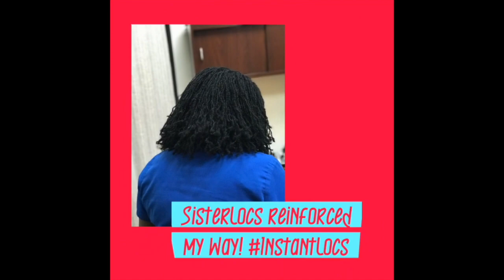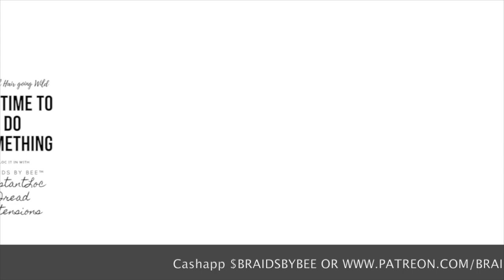Braids by Bee joins Patreon Learn about Dread Extensions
Braids By Bee is well known for starting trends and started as a Hair Braider.  Though out the years the services grew with starting dreadlock journeys.  Bee shows off her work on many social media platforms.  Bee records videos of the work done at salon before and after of many different situations that needs extensive expertise type knowledge to accomplish the looks the clients want.  Bee loves to show off her work, however taking the time to upload these videos takes away from work sometimes.  However with having some free time, Bee wanted to start editing these videos and posting.  However the process to post many videos, one must do research on how to create, how to do graphics, how to start these accounts and apps to help support your craft.  This takes time and we are defiantly putting in the work.  The work I already do by providing a service that many fly in to come get done.  However sharing the videos, editing and explaining what needs to be done and what was done to each client is another story.  One these videos I will take the time to post not only the videos of the work being done but a picture in picture moments of me explaining what is going on in each clip.  Again this took time for me to figure out how to do all these editing options.  Us Creators are self taught and with the help of other YouTube(rs), we take the time to learn and create and share what we are naturally gifted. at.